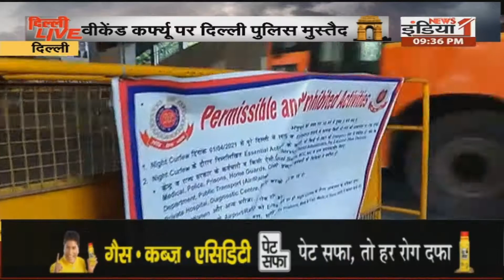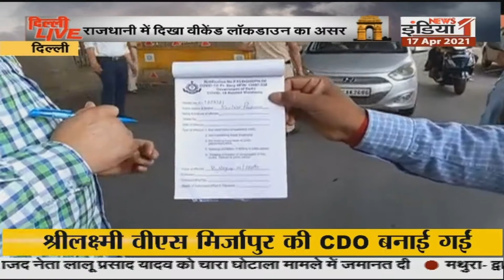Delhi में कितना असरदार वीकेंड कर्फ्यू ?...देखिए News1india ने जाना Delhi का हाल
Airtel - 350,
Netvision - 219,
RCN - 403,
UCN-223
Alisha Digital- 285
HDS- 127

We are also available on:
MX Player
JIO TV